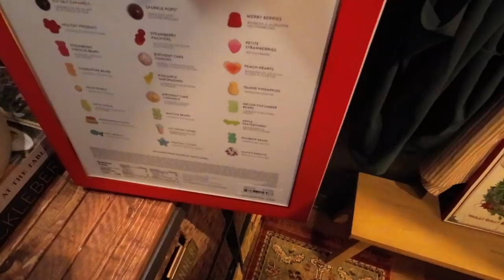2021: Vlogmas Day 6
Friends - This is shorter than I would have liked, but with the windstorm and our power blinking off I just want to make sure we get today's upload live!